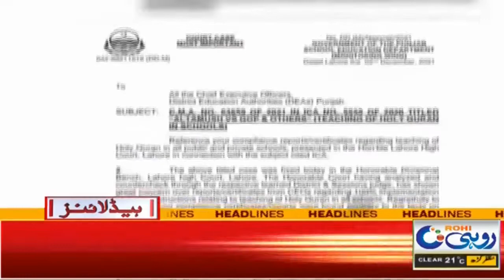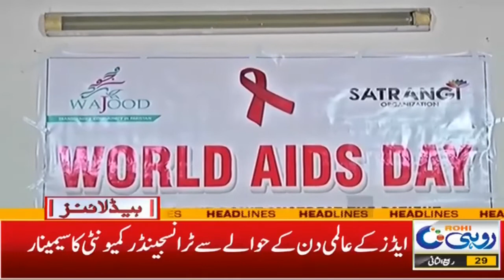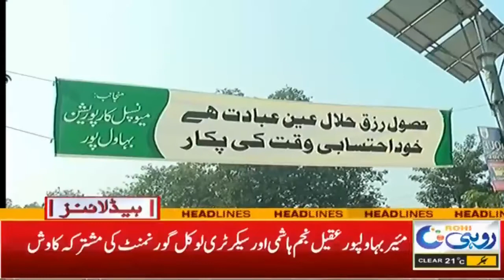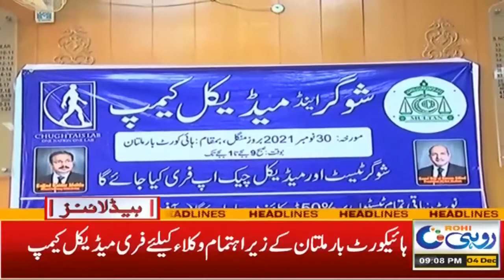9pm News Headlines | 4 Dec 2021 | Rohi